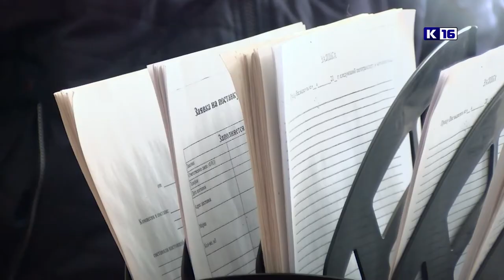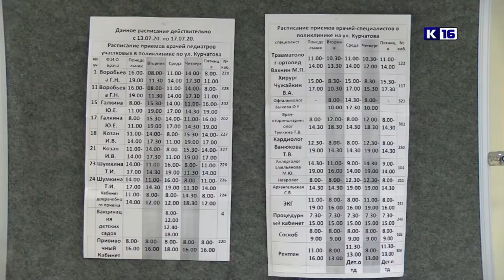Новости Сарова 26.03.2021